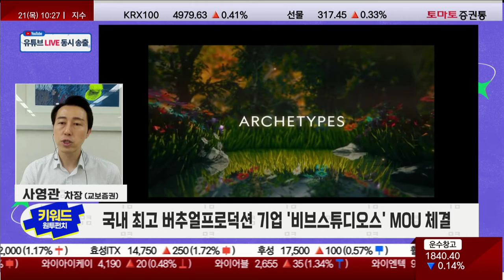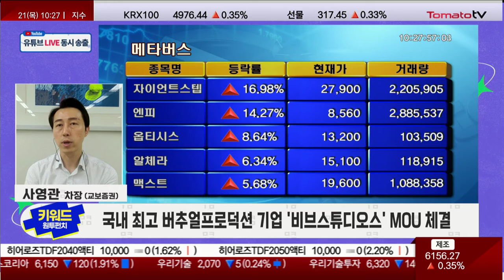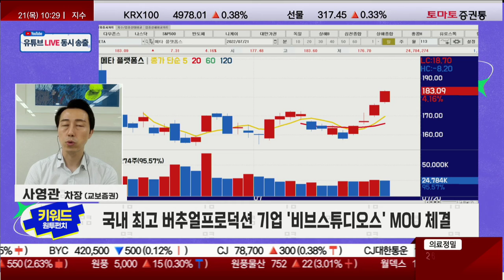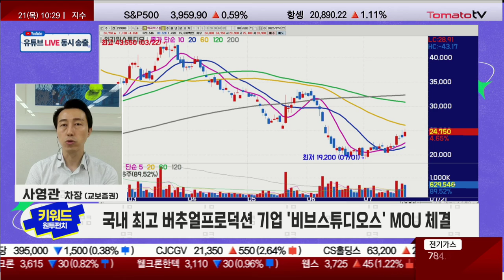코로나 변이 전세계 강타! 재택근무 다시 하나? / '메타버스' 뜨겁다! 다시 바라볼 때 [키워드 원투 펀치 / 마켓 10]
키워드, 원투 펀치 : 월~금 / 10:10~10:25
사영관 차장(교보증권)
■ Q. 오전 장을 관통하는 펀치는?
키워드 : 정부, 자발적 원격수업·재택근무 독려
· 코로나19 확진자 수, 더블링 형태 증가
· 그리스 37만 명·미국 15만 명 등 코로나19 신규 확진자 수 급증
· 코로나19 관련 섹터 순환매 흐름

■ Q. 오늘 장을 이길 펀치 한방은?
· 기술주 중심 "나스닥" 강세와 더불어 반등
. 메타버스 창작 플랫폼 "레드브릭" 180억 규모 시리즈B 투자 유치
. 국내 최고 버추얼프로덕션 기업 "비브스튜디오스" MOU 체결